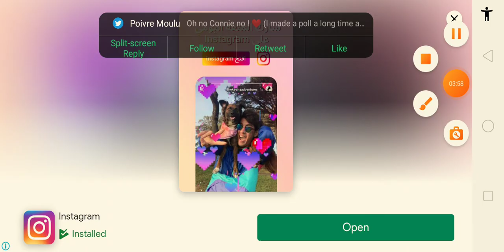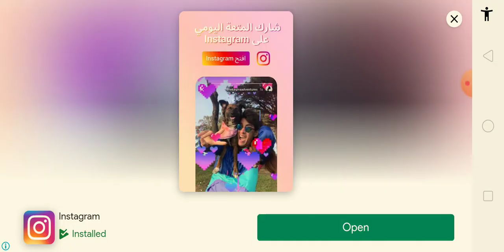العاب طبخ🐇 مطعم العاب طبخ جميلة. Cooking World Restaurant Game Level.37-40)